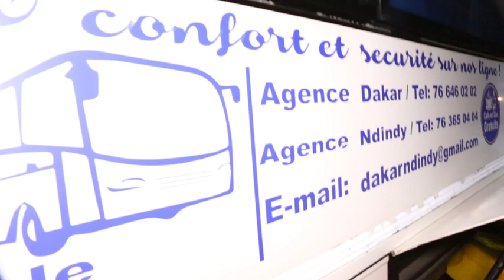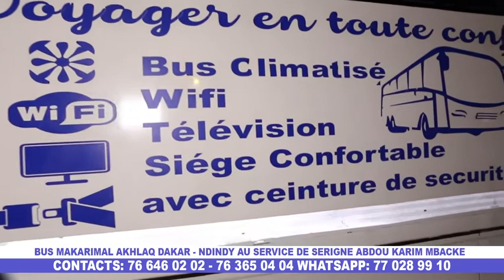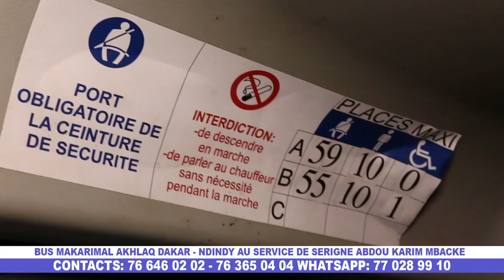Découverte Bus Makarimal Akhlaq au service de Serigne Abdou Karim Mbacké